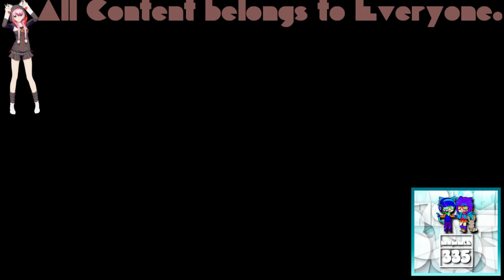(REQUESTED) GTA Vice City Opening Intro in G Major 511 (G Major 15 + Deaf X + G Major 13 Version)